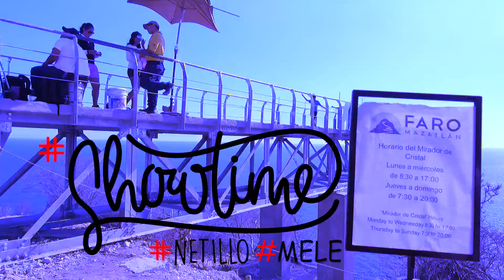EL MIRADOR DE CRISTAL EN EL FARO NATURAL MAS GRANDE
DESDE MAZATLAN SINALOA CHECATE ESTE MIRADOR MUY SORPRENDENTE SE VE SORPRENDENTE